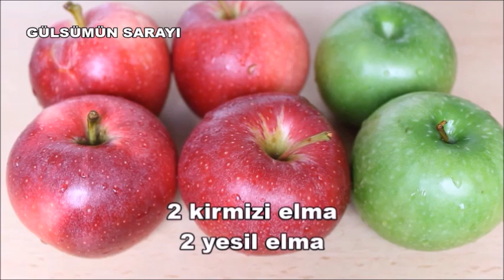TEK KELİMEYLE MUHTEŞEM OLDU ✅ Elmali Pasta, KEK Tarifi HİÇ BUKADAR Güzel / Apple Cake / Apfelkuchen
Mutlaka bu tarifi deneyin ✔MÜTHİŞ LEZZETLI VE NEFIS OLUYOR
Gülsümün Deneyleri :-)
2 TEPSILIK 1 TEPSI ICIN MALZEMELERI YARI YARIYA KULLANIN
BARDAK ÖLCÜM
200 ml
3,5 su bardağı un (350 gr un)
1,5 su bardağı şeker (250 gr)
1/2 bardak süt
200 gram margarin
4 yumurta
1 vanilya şekeri
1 kabartma tozu
1 tutam tuz
4 elma
1 yemek kaşığı kuru üzüm
ÜZERINE
Bal
pudra sekeri
ENGLISCH
cup measure
200 ml
For 2 trays
3,5 cups of flour (350 gr of flour)
1.5 cups of sugar (250 g)
1/2 cup of milk
200 grams margarine
4 eggs
1 vanilla sugar
1 baking powder
1 pinch of salt
4 apples
1 tablespoon raisins
OVER
HONEY

DEUTSCH
Tassenmaß
200 ml
Für 2 Tabletts
3,5 Tassen Mehl (350 g Mehl)
1,5 Tassen Zucker (250 g)
1/2 Tasse Milch
200 Gramm Margarine
4 Eier
1 Vanillezucker
1 Backpulver
1 Prise Salz
4 Äpfel
1 Esslöffel Rosinen
OVER
HONEY

AZERBAYCAN
kubok ölçüsü
200 ml
2 qab üçün
3,5 stəkan un (350 qr un)
1.5 stəkan şəkər (250 q)
1/2 stəkan süd
200 qram marqarin
4 yumurta
1 vanil şəkər
1 çörək pudrası
1 çimdik duz
4 alma
1 xörək qaşığı kişmiş
ÜZERINE
BAL
ARABISCH
قياس الكأس
200 مل
ل 2 الصواني
3،5 كوب دقيق (350 غرام دقيق)
1.5 كوب سكر (250 جم)
نصف كوب من الحليب
200 غرام سمن
4 بيضات
1 سكر فانيليا
1 مسحوق الخبز
1 رشة من الملح
4 تفاح
1 ملعقة كبيرة زبيب
وOVER